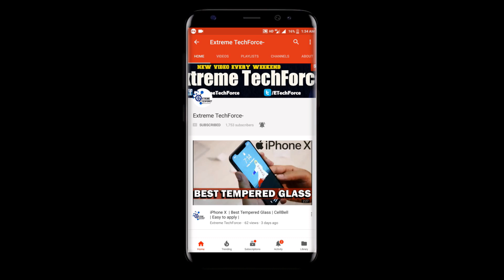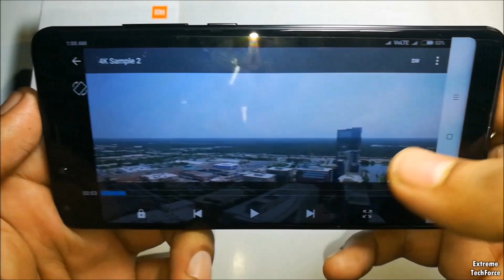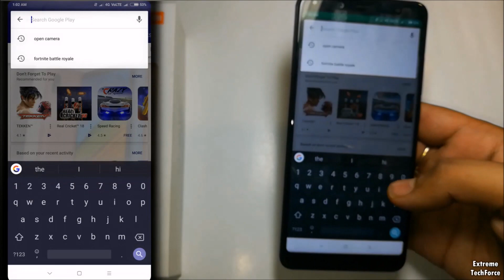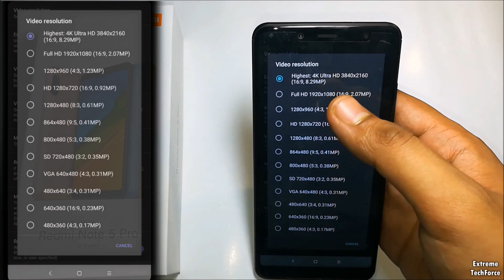Redmi Note 5 PRO || IT CAN PLAY 4K VIDEOS ?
Hey Everyone!
Welcome to Extreme TechForce-
In this video I hv shown you guys 4K video play back test and also gave u the idea how you can shoot 4K videos with this Redmi Note 5 PRO

If you want to buy Redmi Note 5 & Accessories here is direct links for all-

Redmi Note 5 Pro ( GOLD )

REDMI NOTE 5 PRO  |  SCREEN   PROTECTOR | MI INDIA |

REDMI NOTE 5 PRO  |  OFFICIAL CASE |

BLUE-

BLACK

Redmi Note 5  ( GOLD )

Redmi Note 5  All Other colors-

Do checkout our official facebook page-

CREDITS-

LUFFY (One Piece)
Wallpaper source- Deviantart